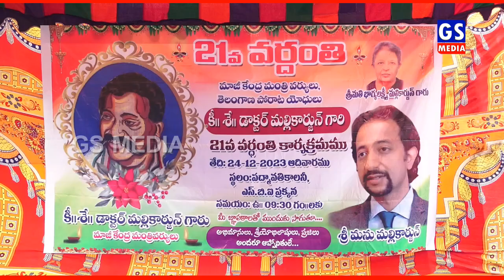జనం గుండెల్లో నిలిచిన నేత మల్లిఖార్జున్...పాఠ్యాంశంగా చరిత్ర రావాలి: -MLA యెన్నం శ్రీనివాస్ రెడ్డి.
Former Union Minister late dr Mallikarjun